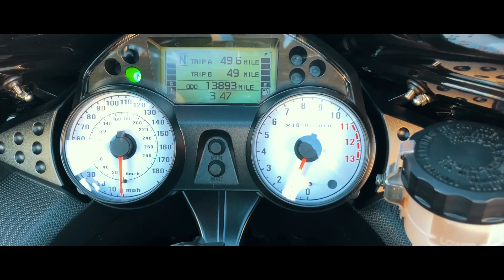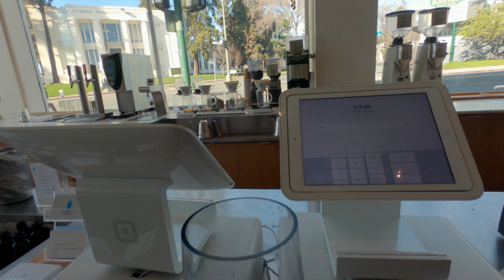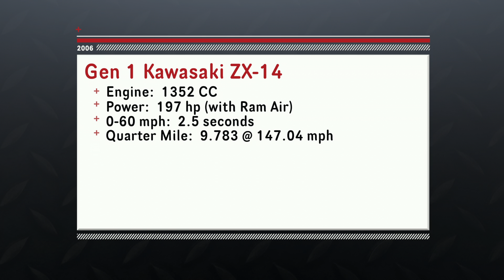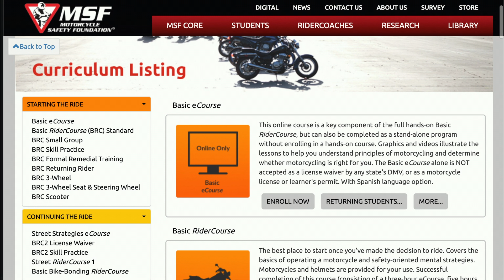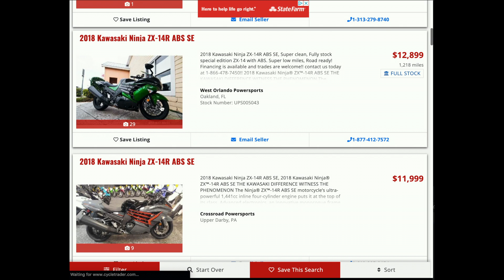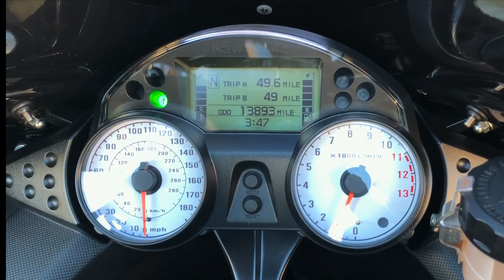Letting go of the Kawasaki ZX14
A little goodbye video for my beloved Kawasaki ZX14.  She was a great bike, but it's time to move on!

All audio paid for and licensed through Storyblocks.com.